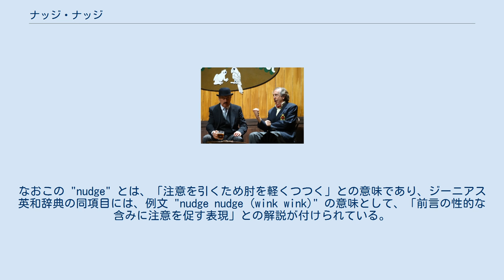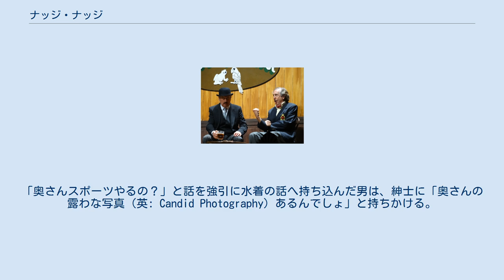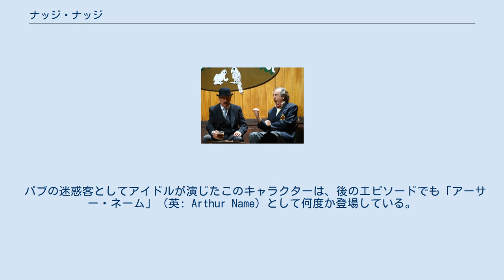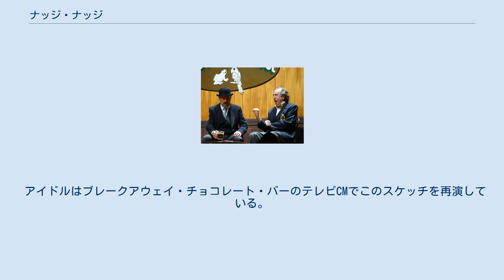ナッジ・ナッジ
ナッジ・ナッジ（英: Nudge Nudge）は、エリック・アイドル作の、モンティ・パイソンによるスケッチ。
邦題には「このお、ちょんちょん」も用いられる。
原題は "Candid Photography"（露わな写真、との意味）だが、英語圏でも「ナッジ・ナッジ」の名称で親しまれている。
なおこの "nudge" とは、「注意を引くため肘を軽くつつく」との意味であり、ジーニアス英和辞典の同項目には、例文 "nudge nudge (wink wink)" の意味として、「前言の性的な含みに注意を促す表現」との解説が付けられている。
 このスケッチは、『空飛ぶモンティ・パイソン』第1シリーズ第3話「遠くから異なる種類の木を見分ける方法」で放送された。
スケッチの作者でもあるアイドルと、テリー・ジョーンズによる、パブでのスケッチである。
 日本では、「ナッジ・ナッジ」の訳語である「このお、ちょんちょん！」が、アイドルの声を吹き替えた広川太一郎の傑作台詞として知られている。
 パブの一席に、若い男（エリック・アイドル）と紳士（テリー・ジョーンズ）が座っている。
紳士は隣の男に構わずビールを飲んでいるが、突然若い男が彼を質問攻めにする。
どうやら紳士の妻について聞きたい様子だが、「分かってるんだろ、ちょんちょん、言うな言うな」とまくし立てるだけで話が進まない。
 紳士は男を押し売りと勘違いするが、男は構わず喋り続ける。
「奥さんスポーツやるの？」と話を強引に水着の話へ持ち込んだ男は、紳士に「奥さんの露わな写真（英: Candid Photography）あるんでしょ」と持ちかける。
 遂に紳士は堪忍袋の緒が切れ、ジョッキを置いて「何か聞きたいのか！」と男に問う。
すると今までまくし立てていた男は急にもじもじし始める。
男はやっとのことで「奥さんと寝たことあるの？…どんな感じ？」と聞き、紳士の顔が大写しになってスケッチは終了する。
 このスケッチは、1971年のスピンオフ映画『モンティ・パイソン・アンド・ナウ』でリメイクされている。
1974年のライブ『ライブ・アット・ドルリー・レーン』、1980年のライブ『モンティ・パイソン・ライブ・アット・ザ・ハリウッド・ボウル』でも演じられた（後者の様子は1982年に映画としてリリースされている）。
また、テレビシリーズ『ミッドナイト・スペシャル』にパイソンズが出演した際にも演じられている。
 このスケッチの初出では、スケッチの前に「子供インタビュー」として短いつなぎスケッチが置かれている。
ここでは、アイドル、ジョーンズ、ペイリンの3人が小学生を、彼らにインタビューするテレビマンをクリーズが演じている。
インタビュー中に、アイドル演じる小学生は自分がこのスケッチを書いたと述べ、そのまま「ナッジ・ナッジ」のスケッチへと繋がり 、つまりこのスケッチは小学生が書いたという設定になっている。
 『モンティ・パイソン・アンド・ナウ』においては、次のシーンでジムに繋がり、修道女に扮してローイングエルゴメーターに乗ったテリー・ギリアムが登場する（但しギリアムの台詞には女性の声がかぶせられている）。
次のスケッチは「フルーツから身を護る方法」である。
 パブの迷惑客としてアイドルが演じたこのキャラクターは、後のエピソードでも「アーサー・ネーム」（英: Arthur Name）として何度か登場している。
例えば第1シリーズ第9話「アリのご紹介」最終スケッチの「招かれざる訪問者たち」などである。
 2014年の『モンティ・パイソン 復活ライブ!』では、このスケッチに続けて、曲「ナッジ・ラップ」が流された。
この曲は「恐怖のブラックメイル」とこのスケッチ用に新しく編曲されたものである。
この曲には、アイドルによるスケッチ中の台詞がいくつか使われている 。
また直前のスケッチは「アホウドリ」である。
 このスケッチは、元々アイドルが、ロニー・バーカーの別の番組のために書き下ろしたものだった。
このスケッチは後に脚本からカットされてしまった。
アイドルはこのスケッチが放送に適していないとして、脚本が拒否されたことを素直に認めている。
 このスケッチは、パイソンズの作品中で、明確なオチ（パンチライン）のある数少ないスケッチである。
 アイドルの声は広川太一郎が吹き替えていたが、「広川節」とも言われる彼の軽妙な台詞を聞く上で、このスケッチは代表作として知られている。
とり・みきは、「アイドル自身も言葉遊びの多い台詞を書くが、広川の台詞はそれを...